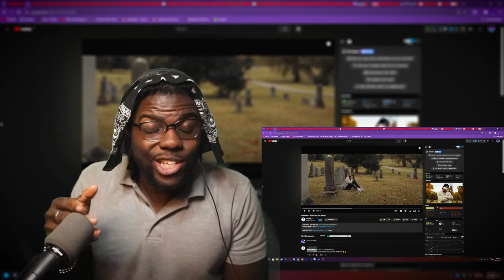WHAT IS THIS?! GAWNE - Silence Reaction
WHAT IS THIS?! GAWNE - Silence Reactions

Sources:
WHAT IS THIS?! GAWNE